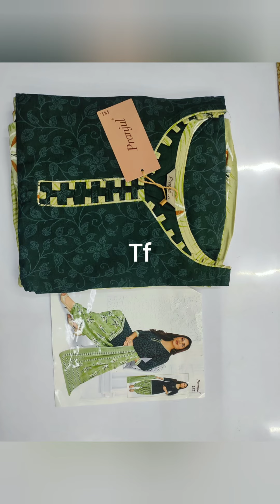size 4xl readymade cotton chudithars 565rs